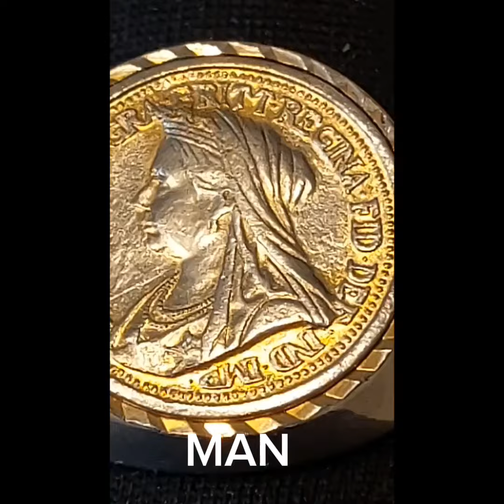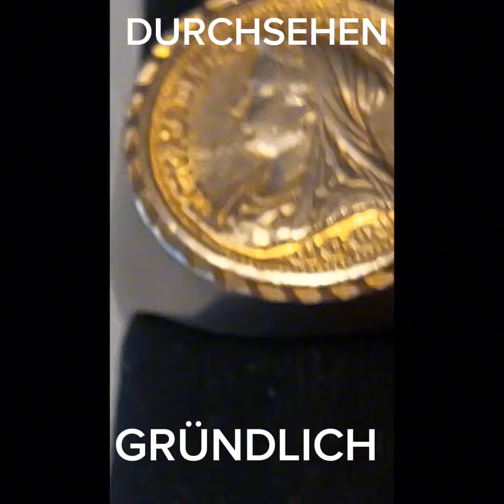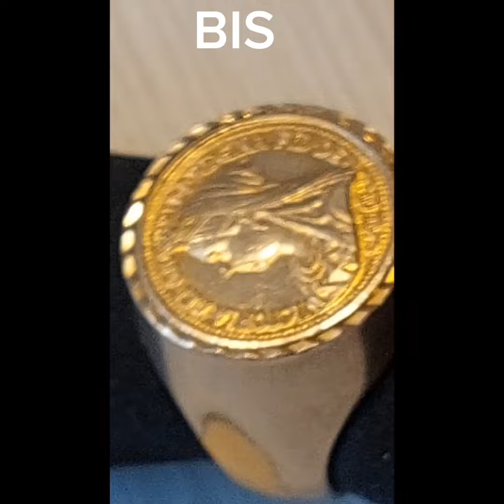Antiker Ring Queen Victoria England mino60art fun hobby old history ring Queen Victoria